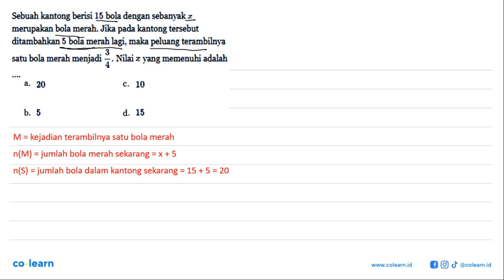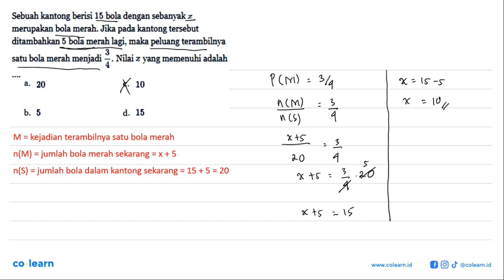Sebuah kantong berisi 15 bola dengan sebanyak x merupakan bola merah. Jika pada kantong tersebut ...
Sebuah kantong berisi 15 bola dengan sebanyak x merupakan bola merah. Jika pada kantong tersebut ditambahkan 5 bola merah lagi, maka peluang terambilnya satu bola merah menjadi 3/4. Nilai x yang memenuhi adalah ...

Topik atau Materi: Peluang Kejadian Tunggal - Peluang Wajib - PROBABILITAS - Matematika Kelas 12 SMA -

00:00 : Bedah Soal
01:00 : Konsep, rumus dan pengertian Peluang Kejadian Tunggal
01:18 : Langkah penyelesaian soal
01:15 : Jawaban akhir
01:45 : Penutup